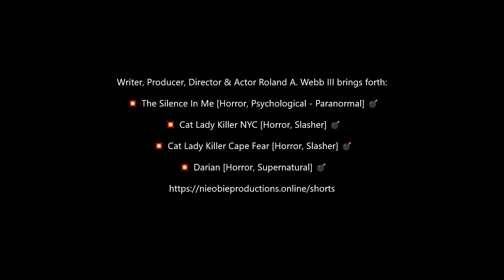Cat Lady Killer Cape Fear [Horror, Slasher] Short Film (2022) - Visualizer #1 [NieObie Productions]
Cat Lady Killer Cape Fear [Horror, Slasher] 💣
Short Film - Visualizer #1
Release Date: 1.9.2022

NieObie Productions - 2022
A Media Entertainment Production Company
Television, Film, Shorts & Documentaries = Content Based On Our Imagination!

TV Film Production Company [Content Based]
Creation, Development & Distribution of  television, film & theatrical stage & music & dance based projects that voice the perspectives of all people equally and remarkably!  All Voices & Stories forge new experiences & life lessons!

Roland A. Webb III = NieObie Presents (NieObie)
Actor, Screenwriter, Filmmaker, Director & Producer
Entrepreneur.Choreographer/Dancer.Model.Writer.Fitness Trainer.Visual Creator.Artist
Via @nieobieproductions